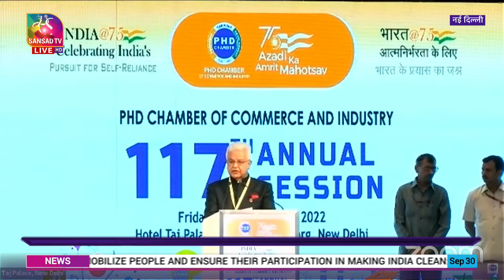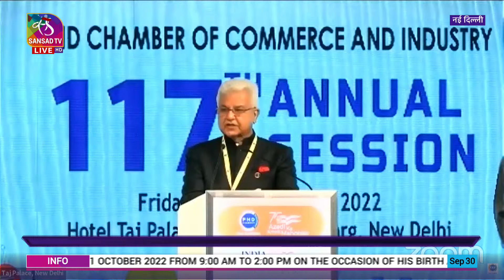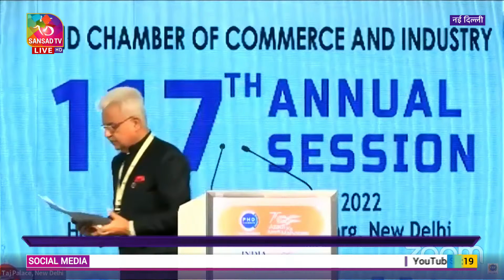Vice President attends the 117th Annual Session of PHD Chamber of Commerce & Industry